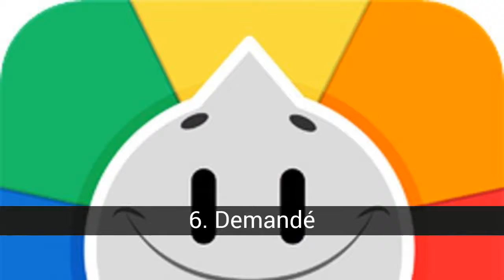Les meilleurs jeux gratuits pour iPhone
Monter dans le bus, attendez votre tour dans la queue au supermarché, tuant le aburriento à la fin de la journée... Il y a beaucoup d'occasions où notre téléphone mobile nous permet de nous divertir. C'est pourquoi nous vous recommandons de vous une liste des plus divertissant et addictif des jeux gratuits pour iPhone.

Dans cette liste sur les meilleurs jeux gratuits pour iPhone on trouve:
10. Clash of Clans
9. La FIFA
8. Angry Birds Amis
7. Talking Tom Cat
6. Demandé
5. Real Racing
4. Fruit Ninja
3. Subway Surfers
2. Candy Crush Saga
1. Plants vs. Zombies

10. Clash of Clans
C'est un jeu de stratégie et de combat pour l'iPhone. Dans Clash of Clans, vous devrez protéger votre village contre les ennemis à l'aide de vos meilleures armes et des stratégies. Vous pouvez affronter les clans des autres joueurs pour être victorieux.

9. La FIFA
Le plus les fans de football vont pouvoir en profiter sur votre iPhone du célèbre jeu vidéo de la FIFA, qui va par la version 14. Profitez de la ligues des dirigeants et de tous les joueurs que vous connaissez dans ce jeu gratuit pour iPhone.

8. Angry Birds Amis
Qui ne connaît pas le plaisir pájaritos? Dans Angry Birds Amis, vous pourrez défier vos amis pour voir qui a le meilleur but de jeter les oiseaux. Démonte les structures les plus complexes avec Angry Birds Amis.

7. Talking Tom Cat
Le but de ce chaton est de causer le maximum de rires possible. Le chat de Talking Tom Cat réagit à chaque fois que vous touchez l'écran de l'iPhone et répète tout ce que vous dites. Prend grand soin de ce précieux kitty et ne pas arrêter de rire.

6. Demandé
Dans cette version de la classique Trivial pour iPhone, vous pouvez défier vos amis pour voir qui frappe plus de questions. Répond bien aux questions de toutes les catégories et dépasse tous les records. En outre, Demandé vous pouvez également créer vous les questions.

5. Real Racing
Et, bien sûr, ne pouvait pas manquer dans cette liste un jeu de voiture. Dans la Vraie Course, vous serez en mesure de sentir la vitesse de conduite impressionnant de voitures de course. Arriver le premier à l'objectif et de montrer que vous êtes le meilleur pilote.

4. Fruit Ninja
Dans Fruit Ninja, notre objectif est très simple: couper les fruits avec notre catana. Mais attention, vous devez esquiver les bombes qui apparaissent si vous ne voulez pas sauter en l'air et de perdre l'un de vos vies.

3. Subway Surfers
Dans Subway Surfers, vous devez éviter que votre groupe de graffeurs sont capturés par la police. Pour cela, vous aurez besoin pour surfer sur les rails du métro de New York et de démontrer vos compétences sur les tables.

2. Candy Crush Saga
C'est l'un des jeux mobiles les plus addictifs du moment. Vous devrez détruire tous les bonbons pour passer le niveau. Une fois que vous commencez vous ne serez pas en mesure d'arrêter jusqu'à ce que vous surmonter tous les niveaux. Si vous n'avez pas de temps libre, nous vous recommandons de ne pas l'essayer.

1. Plants vs. Zombies
Dans cet amusant jeu les zombies veulent envahir votre maison, et vous devez l'en empêcher. Votre arme: les plantes. Jette les arachides, les noix, ou cerise des bombes pour vaincre les zombies.